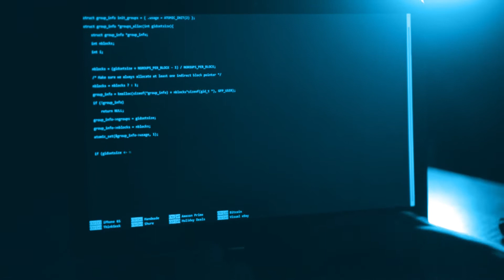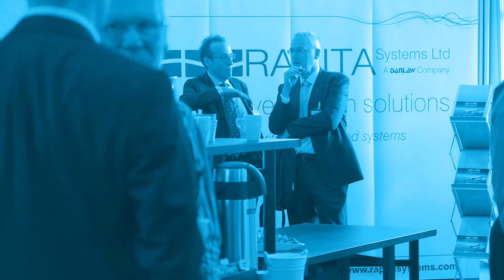High Integrity Software (HIS) conference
A look back at the HIS conference.